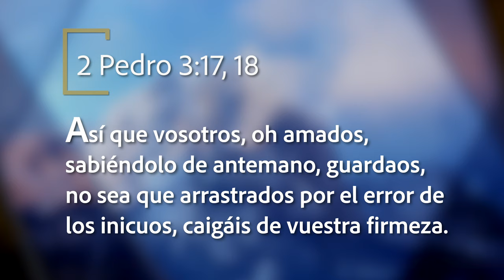Mejor Manera de Vivir - Un apoyo seguro